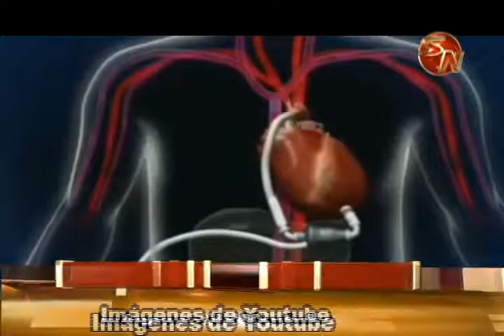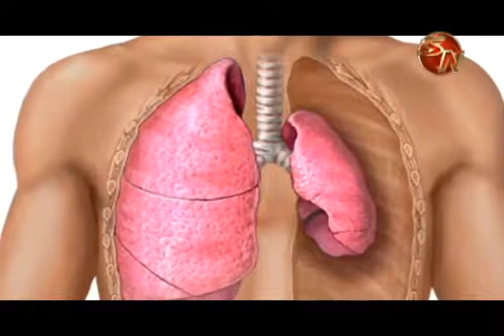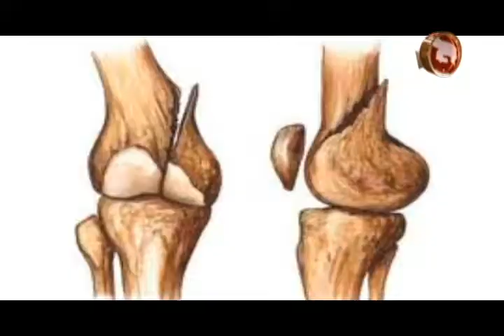motivan a la poblacion para que decida ser donante una vez fallezca